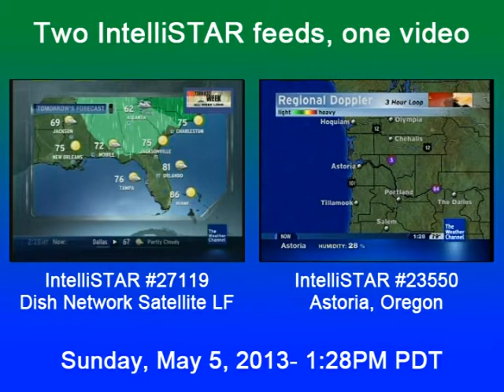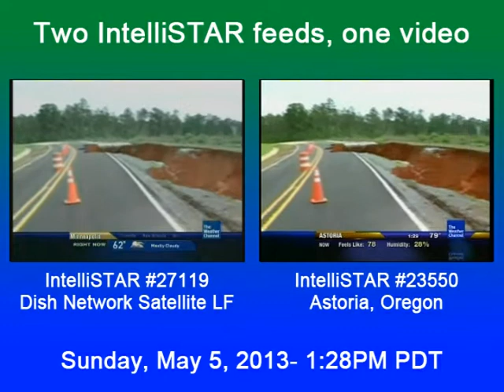Two IntelliSTAR Feeds -- One Video (Volume 2)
Here is another attempt at a dual Weather Channel feed video, using Roxio VideoWave. Just like the previous video, I attempted to sync up these two video clips as accurate as possible.

The Dish satellite LF video was recorded with my tuner at my folks' house in Electric City, WA, while the Astoria LF video was recorded onto a DVD via timer recording at my house while I was out of town. Both clips were recorded on May 5, 2013 at 1:28PM PDT.

Features "To Thornfield (from Jane Eyre)" by John Williams.